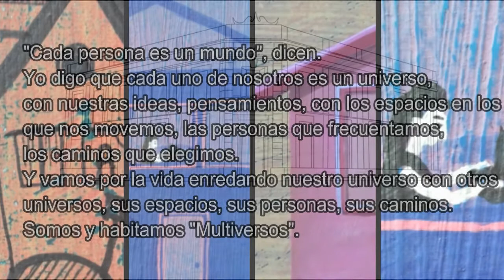Lis Holka "Multiversos"